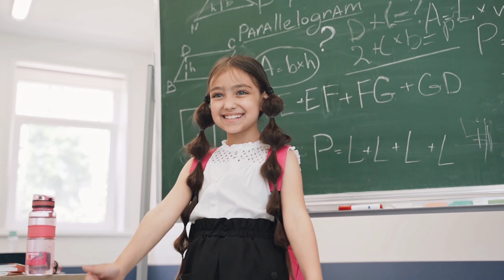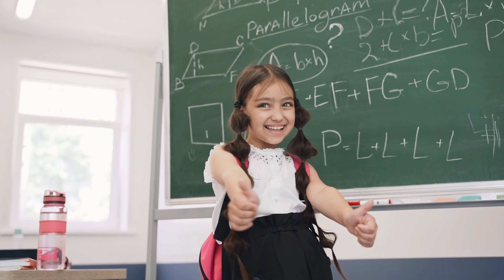Happy Daughter's Day | Written & Recited by Ruma Ghosh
Recitations will be uploaded every day at 6 pm
Short videos will be uploaded every day at 10 am.

Your support is needed to help me build my channel.

kabitarsatherumaghosh
rumar kobita
bangali storytelling
bengali storytelling
motivational speaker for wome
banglakobitaabritt
happydaughter'sday
happy sons and daughters day
kobita
কবিতা
বাংলাকবিতা
বাংলাগল্প
গল্প
আবৃত্তি
dhaka
Bangladesh
Westbengal
Kolkata
Dhakagram
Recitation

Equipment Used:
My Mic
My Laptop
My Camera